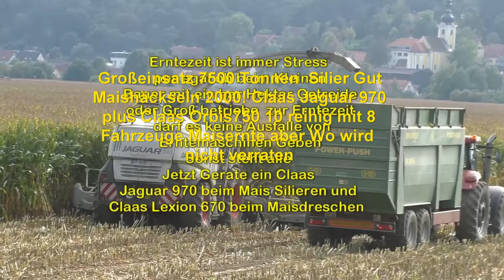Großeinsatz 7500 Tonnen Silier Gut Maishäckseln 20! Claas Jaguar 970 plus Claas Orbis750 10 reihig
Neues von der ,Raubkatze in der , Thermen Region Oststeiermark, mit Claas Jaguar 970 ,mit Orbis 750, beim Mais Ernten, für die Biogas Anlage ,in Bad Blumau mit ,Case IH Puma 230, CVX und Brantner Abschieber,Hofladen Familie Hannes Hauptmann